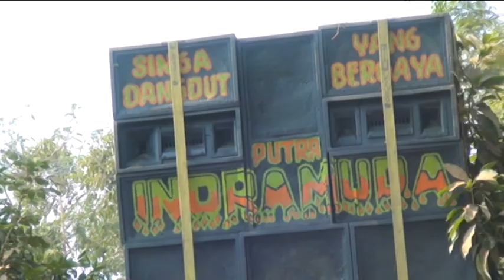KOPI LAMBADA Voc: Uun 'PUTRA INDRA MUDA' 2019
Lokasi: Perhajatan Bpk. Karnadi (Nadi) /Ibu. Acih
Tempat. Dsn. Kosambi Ds. Mekarsari Kec. Cikaum - Subang
                     Contact Person KEN'S production Jatiroke
                         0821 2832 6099 - W 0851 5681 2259